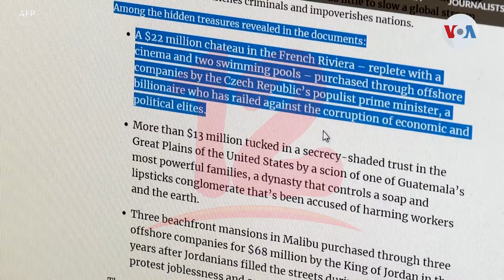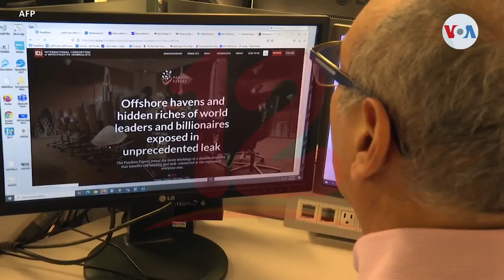Presidente de Ecuador se defiende de los Pandora Papers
Noticias12Nicaragua Presidente de Ecuador se defiende de los Pandora papers y dice que muestran información "obsoleta" y fuera de contexto.